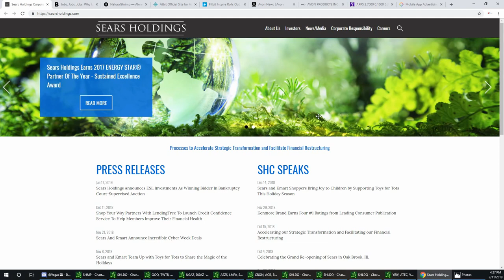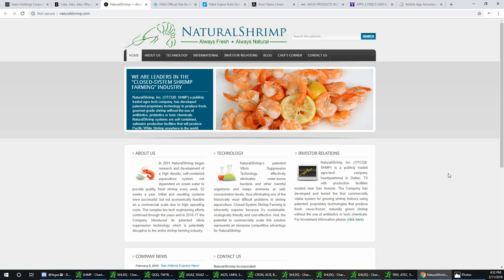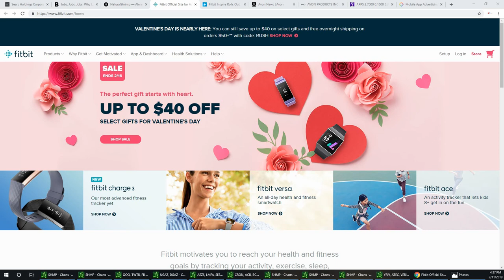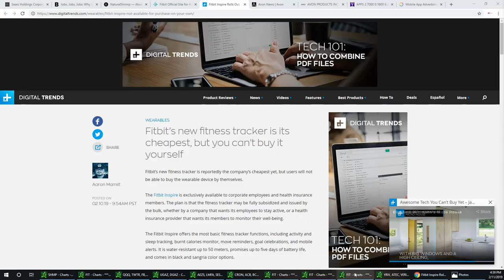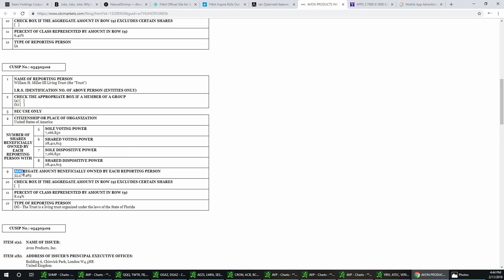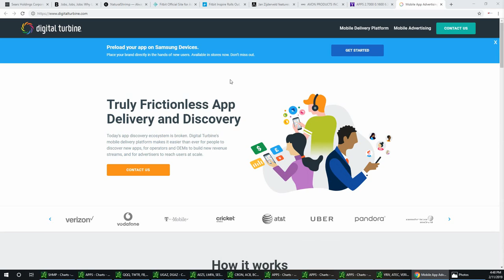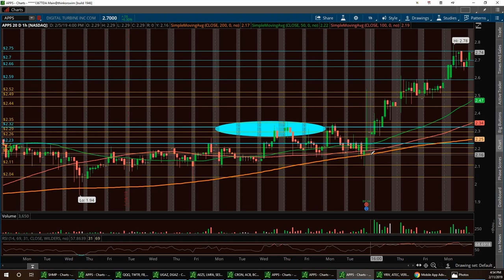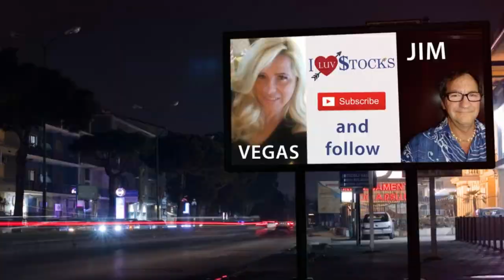Vegas & Jim Wall Street Report SHLDQ SHMP FIT AVP APPS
channel